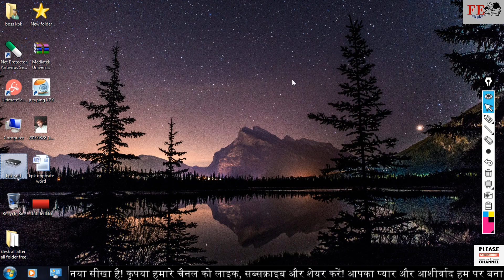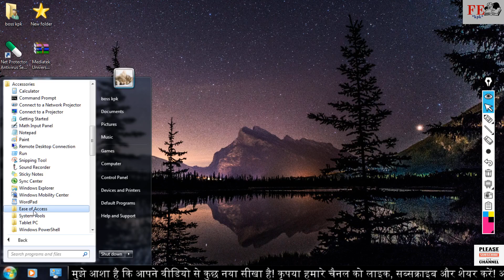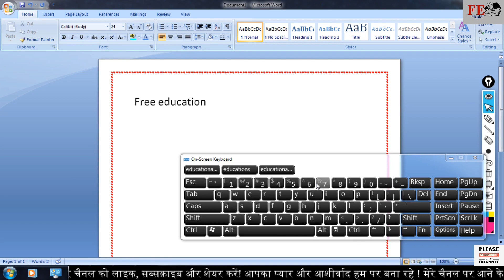bina keyboard computer kaise chalaye | onscreen keyboard | keval mouse se computer chalaye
free education